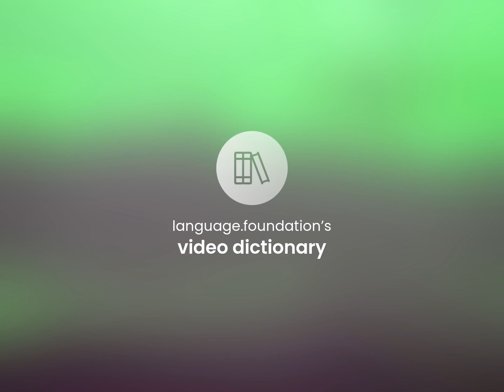Postpartum • definition of POSTPARTUM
Meaning of POSTPARTUM

Susan Miller (2023, July 1.) What is Postpartum meaning?